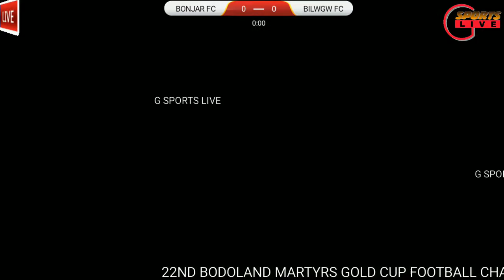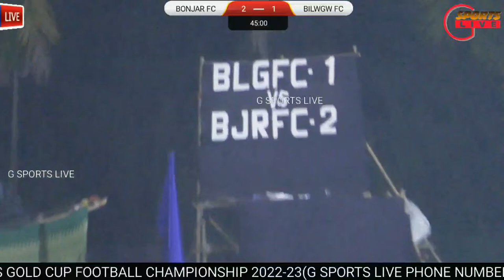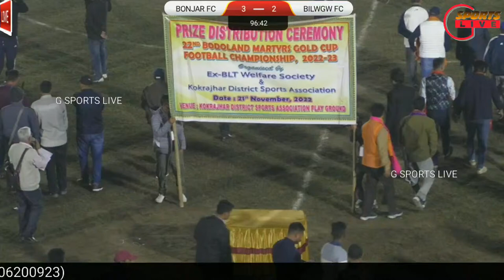BONJAR FC V/S BILWGW FC || 22ND BODOLAND MARTYRS GOLD CUP FOOTBALL CHAMPIONSHIP, 2022-23